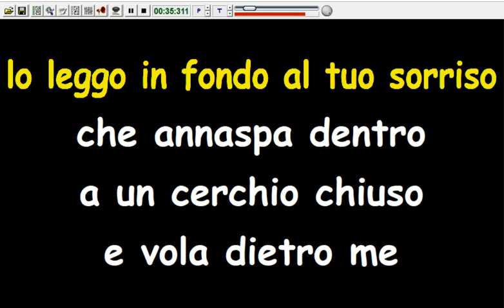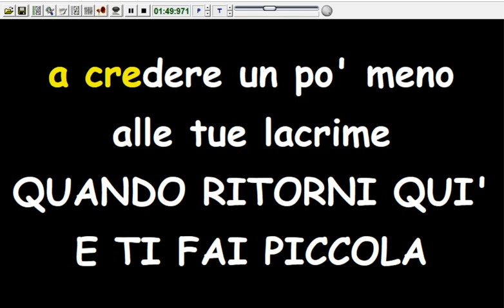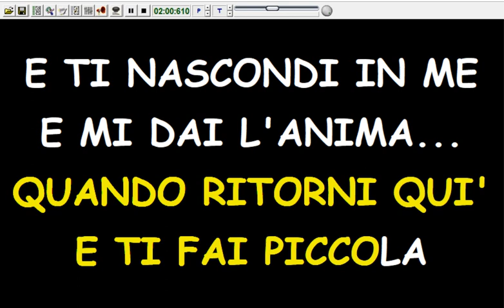Franco Dani - Aspettami (Karaoke Devocalizzata)